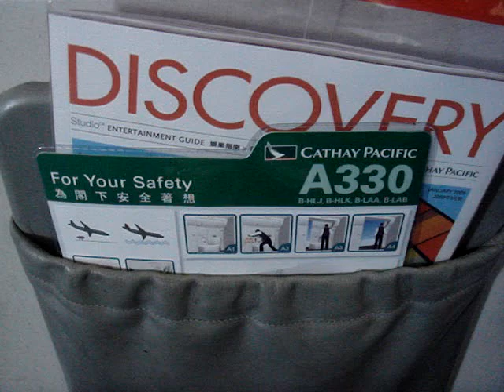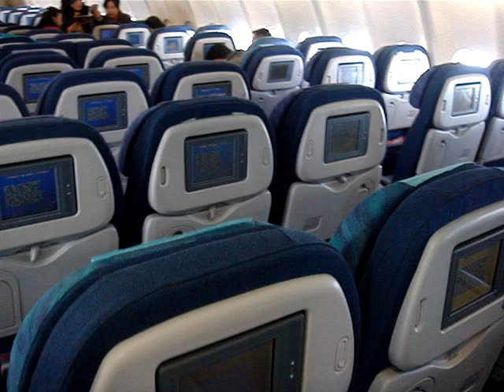Cathay Pacific Airways A330-300 Economy class cabin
2009/01/07 Cathay Pacific Airways, CX 467 service from Taipei to Hong Kong by Airbus A330-300. this is Economy class cabin from door 2 to door 4.